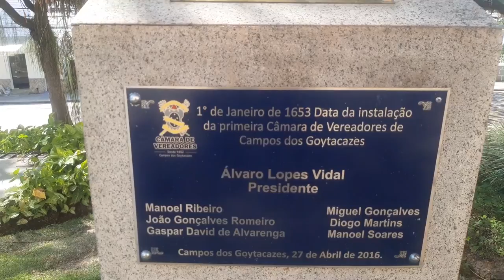PRÉDIO HISTÓRICO DE CAMPOS DOS GOYTACAZES RJ/ANTIGO FÓRUM DE CAMPOS/ATUAL CÂMARA MUNICIPAL